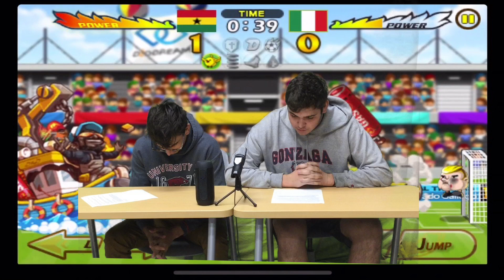November 12, 2019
Daily Announcements November 12, 2019